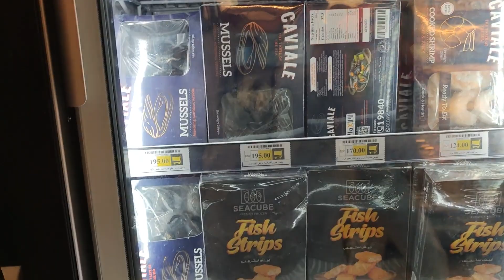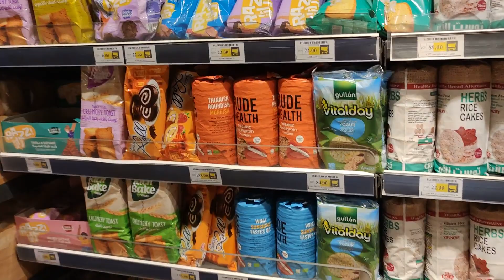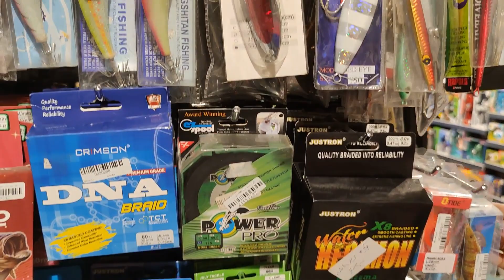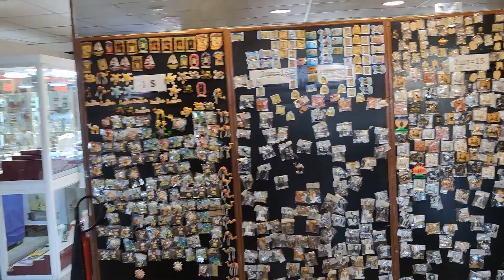2 месяца в Хургаде, март-апрель 2023, часть 3 из 9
Повседневная жизнь в Хургаде.
Каусер.
Магазин Bestway на Каусере.
Взяли квадрики индивидуально!
Взяли на выходные отель Caves Beach Resort в районе Эль Ахея - обзор отеля.
Тайский ресторан в отеле Steinberger Aqua Magic.